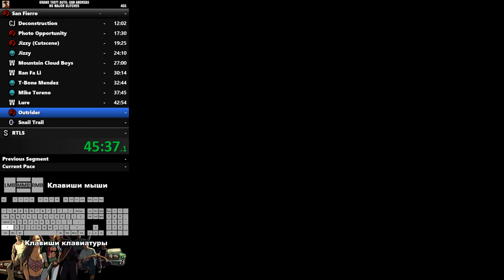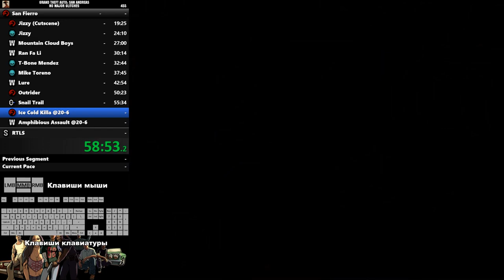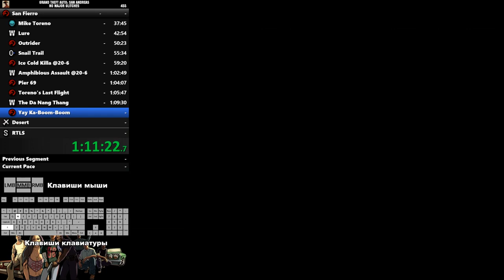Скоростное прохождение GTA SAN ANDREAS | San-Fierro | Часть 2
• Я ВКонтакте (По любым вопросам)